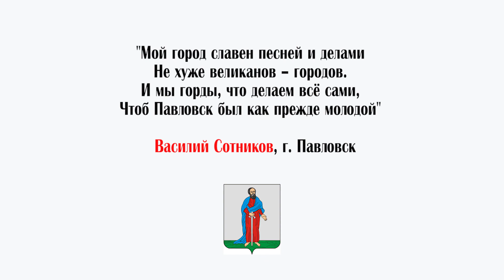город Павловск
"Калейдоскоп ТВ" передает привет Павловску Воронежской области!
Он основан был Петром Первым (в 1709 году) как крепость и верфь Осеред (в честь реки, переименован в 1711-ом), вырос «малым Санкт-Петербургом» (построен по тому же архитектурному плану). Он прошел сквозь огонь (четырежды сгорал дотла) и воду (наводнения 1728 года) и медные трубы (в честь спускаемой на воду военной флотилии). Делал пушки и плёл канаты, был купеческим и промышленным, строил особняки и храмы – и сегодня здесь более 40 памятников истории и архитектуры. А на Преображенском соборе с 1867 года без остановки идут часы! Вот поэтому павловчане всегда вовремя включают «Калейдоскоп ТВ»! (оператор - ВОРОНЕЖ-СИГНАЛ)